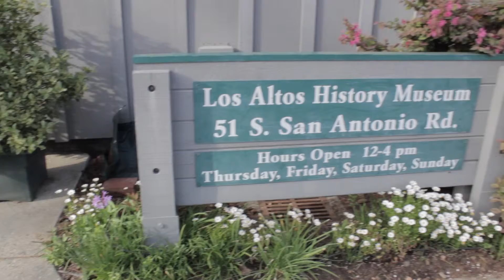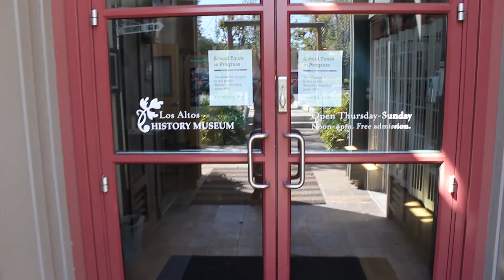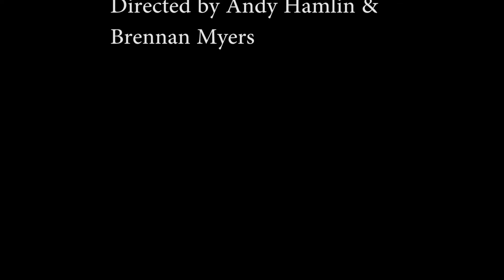14-15-p3 Documentary AndresenH BrennanM